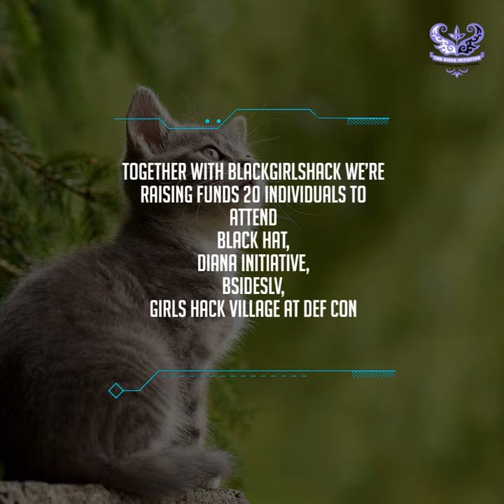The Diana Initiative 2023 event Advertisement with cute animals - see you August 7, 2023 in Vegas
This year our annual event is Monday August 7, 2023 at the Westin Las Vegas Hotel and Spa - early in the week often known as hacker summer camp. This year our theme is “Lead the Change.”

The Diana Initiative's (TDI) Call for Presentations (CfP) is open! Round one closes on April 12th, and round two (final round) closes on May 29th. We offer both CfP mentors and Speaker Mentors.

The Diana Initiative's (TDI) Call for Sponsors is open, and sponsorships start at only $1,000.

Together with BlackGirlsHack we’re raising funds for 20 individuals to attend Black Hat, Diana Initiative, BSidesLV and Girls Hack Village at DEF CON conferences.

Scholarship Applications are being accepted through April 30th, 2023, winners will get between $2000-$3000.